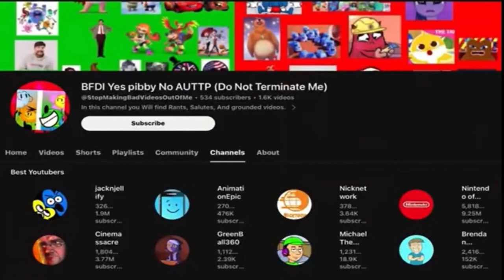Greg Heffley Hides @Dolce1200 Grounded video out of me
No Credit to @Dolce1200
Credit to Fox for Greg Heffley (live Action)